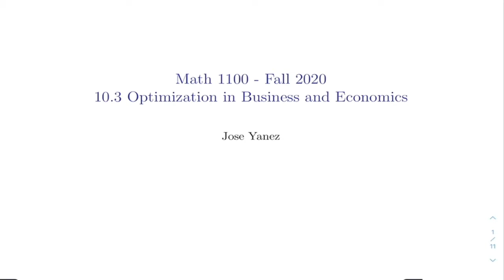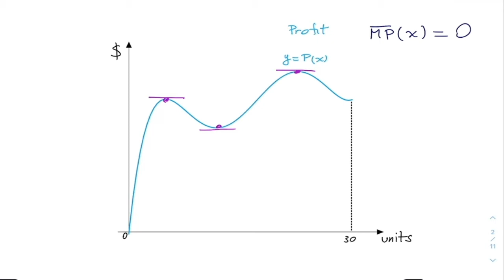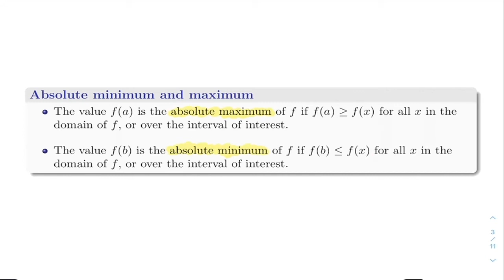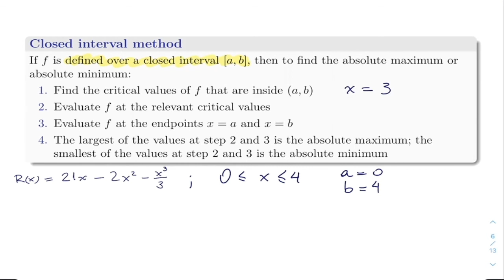Business Calculus: Optimization for Business and Economics - Part 1